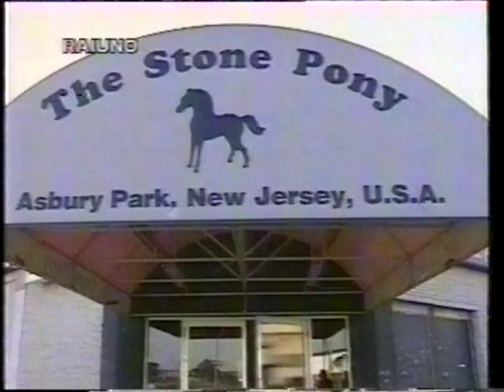The Boss - Speciale TG7 25/02/96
The Boss - Speciale TG7
Springsteen interview by Ed Bradley, January 21, 1996